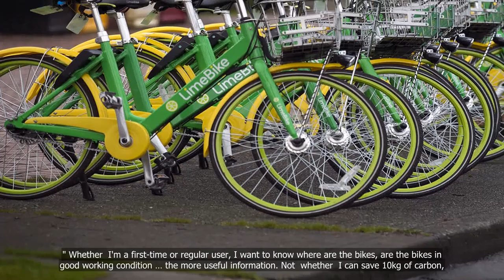Why is it so hard for bike-sharing companies to survive in Singapore?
💗📌 Singapore